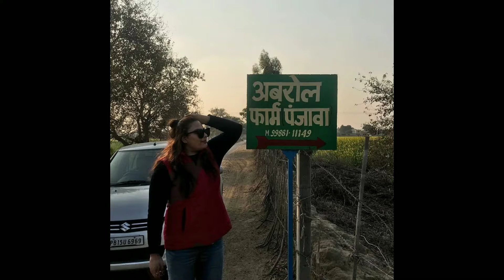Thanks You Very much For Your Love And Support Our 3.1K+ 3100+ SUBSCRIBERS On YouTube💖😘❤️😊♥️🔥💯🐅👑🇮🇳🙏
आज हम इकतीस सौ Subscribers पूरे कर चुके है YouTube चैनल पर 💖💖😘😘❤️❤️😊😊♥️♥️🔥🔥💯💯💖💖🐅🐅👑👑🇮🇳🇮🇳🙏🙏

English Date🇮🇳 : 2020/11/17 Tuesday
                       Quotes 👇

FOR
 SOMEONE'S INSPIRATION.

Z

Google+

Likee

MX Player

Viber

Skype